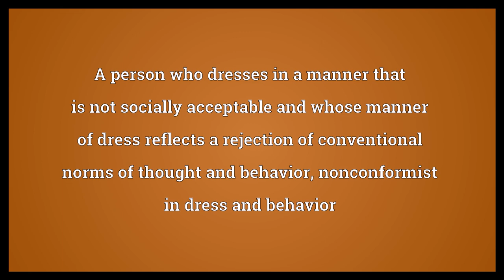Beatnik Meaning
Video shows what beatnik means. A person who dresses in a manner that is not socially acceptable and whose manner of dress reflects a rejection of conventional norms of thought and behavior; nonconformist in dress and behavior. A person associated with the Beat Generation of the 1950s and 1960s or its style..  Beatnik Meaning. How to pronounce, definition audio dictionary. How to say beatnik. Powered by MaryTTS, Wiktionary